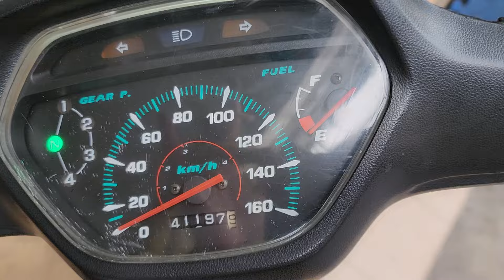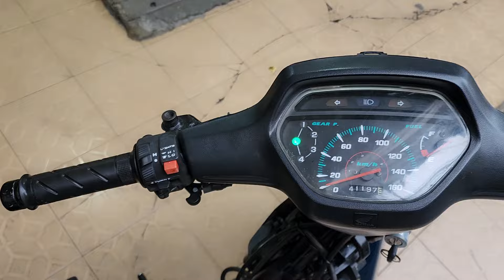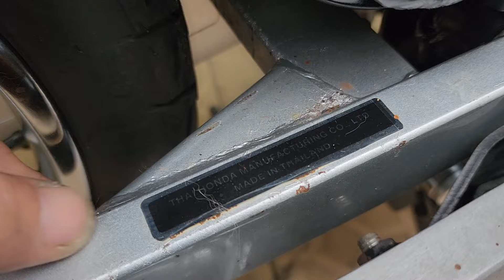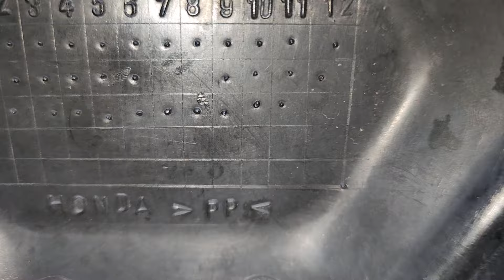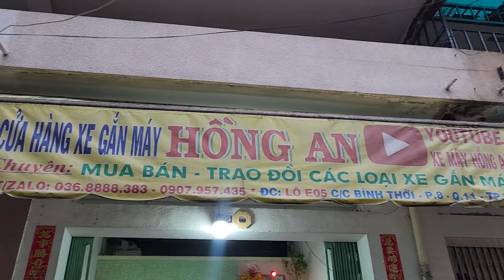SIÈU PHẨM WAVE THAI 110 MÁY CỌP NHẬP ĐỘI. BSTP: CÒN 4 SỐ 1 CHỦ. LH:0368888383-0907957435#wave thai#.